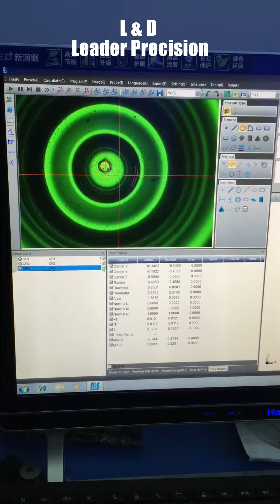Video measuring machine from Leader Precision Instrument Co., Ltd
L&D Video measuring machine